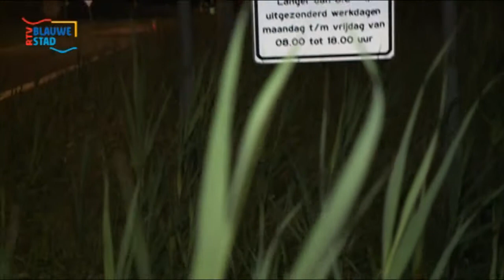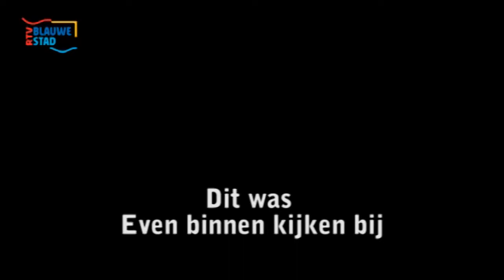Even Binnen Kijken Bij... Het Buurtfeest in Siddeburen